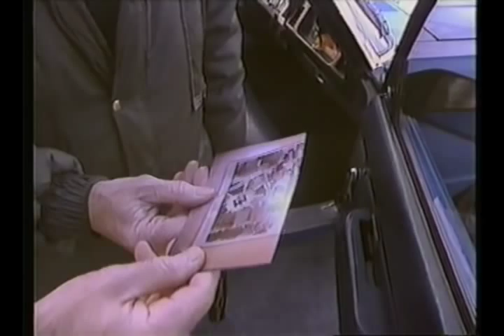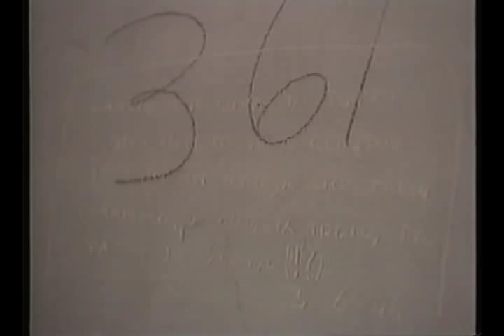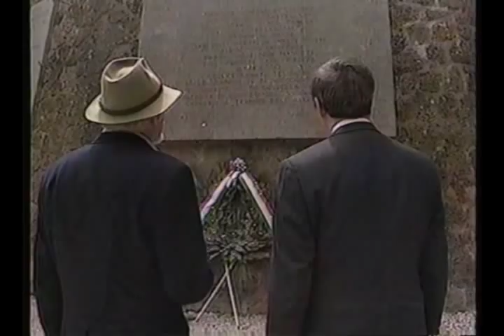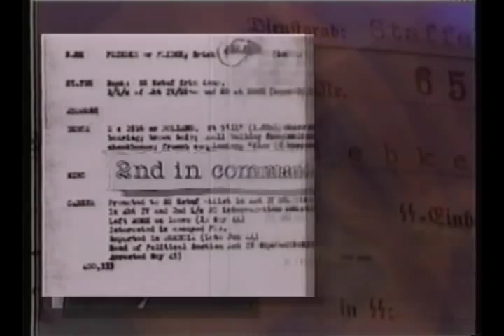Operation Rat Line (2 of 3)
How Nazi war criminals escaped into Argentina. It was a massive operation that only one entity could've pulled off.